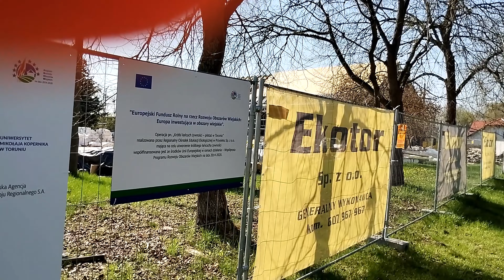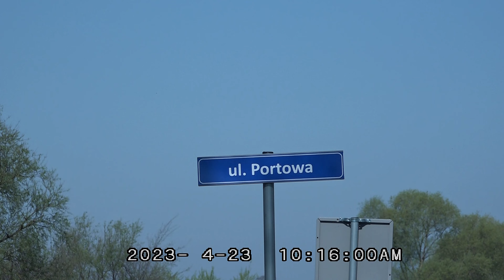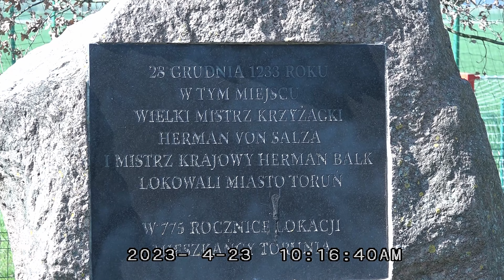Dookoła traktu do Nowego ... Starego Torunia - Wiosna 2023